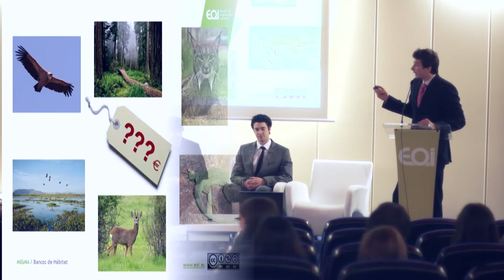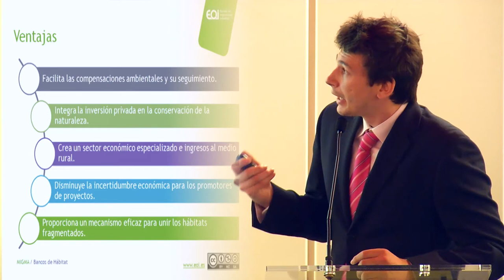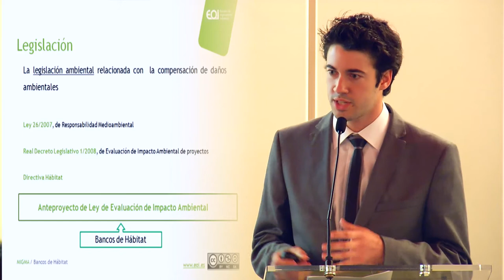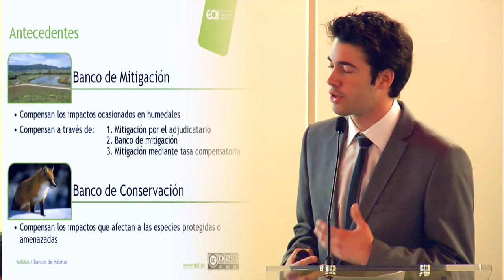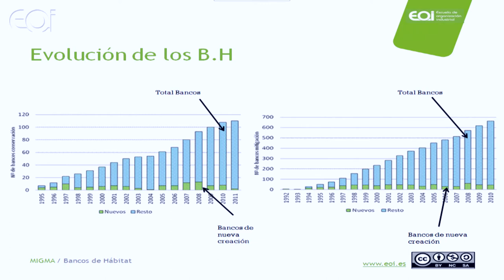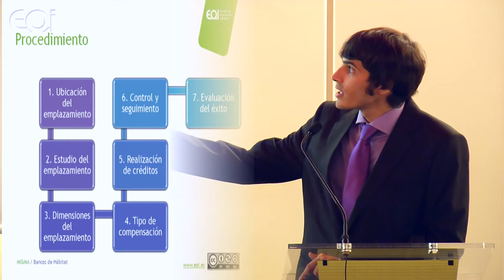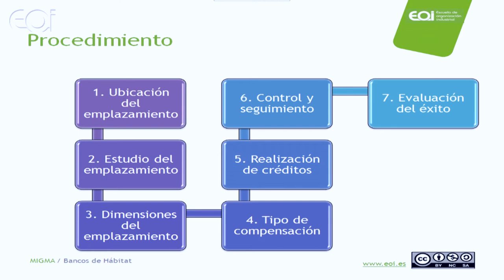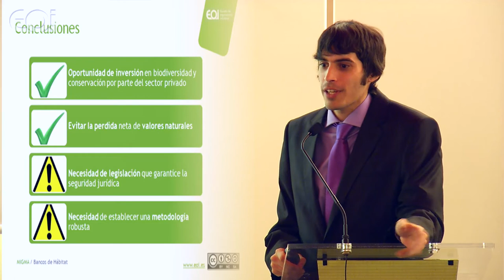Bancos de Hábitat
Presentación de proyectos Master en Ingeniería y Gestión Medioambiental (MIGMA) (Madrid) 2013

Proyecto: Bancos de Hábitat

Miembros:
Ángel E. Lorenta
Daniel Estévez
Pedro González Ladrón de Guevara

Comité evaluador:
Tutora: Nieves Cifuentes
Cristina Rey
Juan José Freijo
Marcos López-Brea